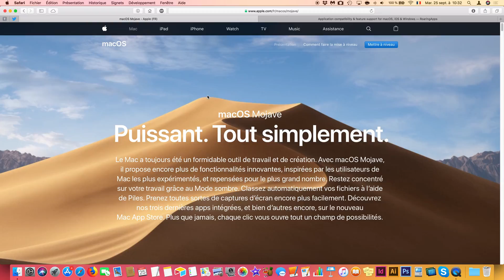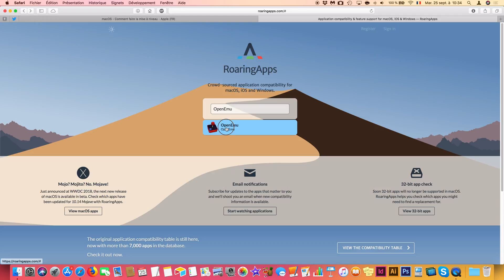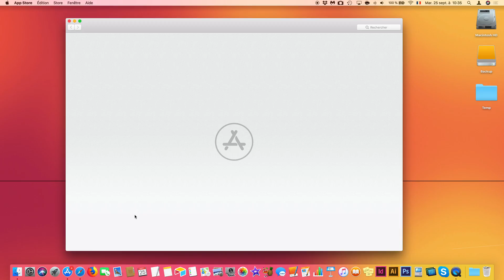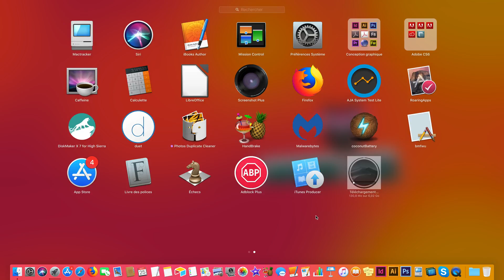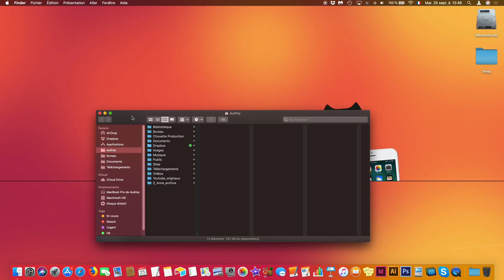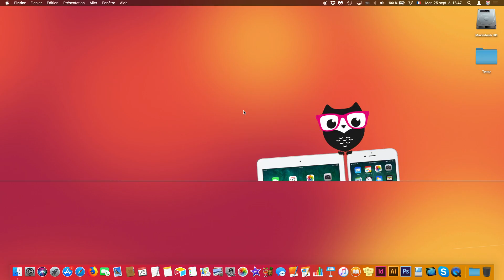Installer macOS Mojave sur votre Mac : conseils et compatibilité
⇢ Découvrez tous les conseils indispensables avant d'installer macOS Mojave et comment télécharger et installer macOS Mojave sur votre Mac 😍